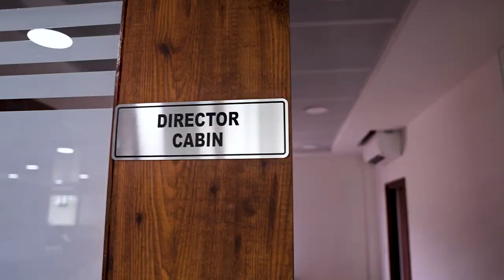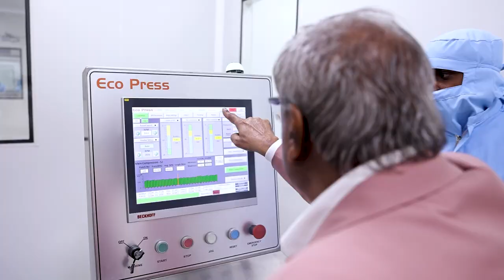Biofern Life Sciences - Inauguration Video by GK Vale and Co.